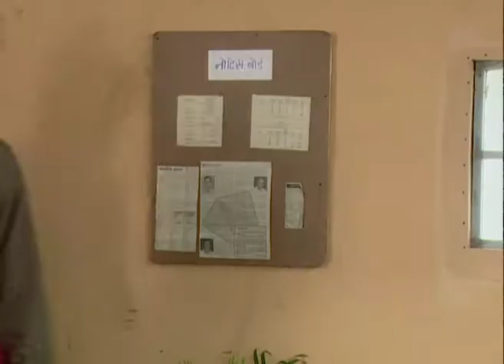Indradhanushya | Marathi TV Serial | Full Episode - 78 | ZEE MARATHI